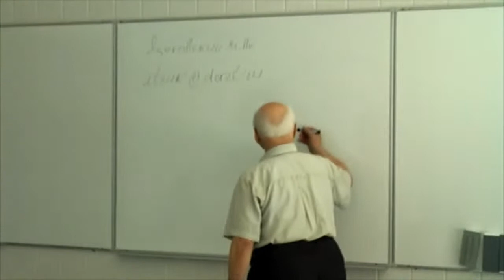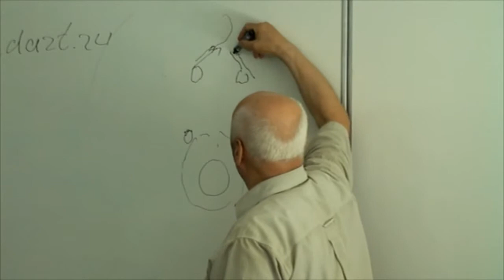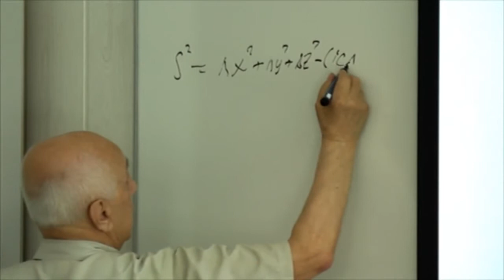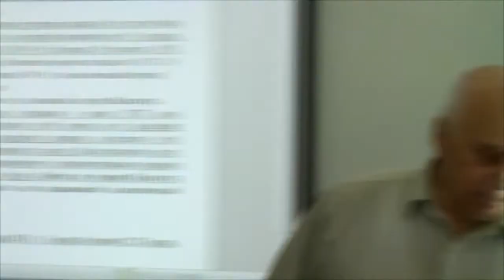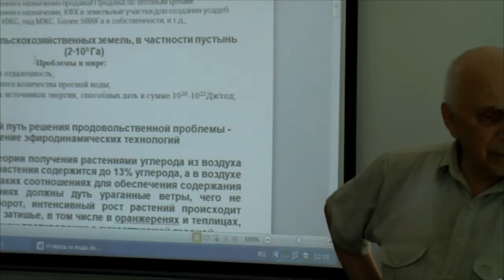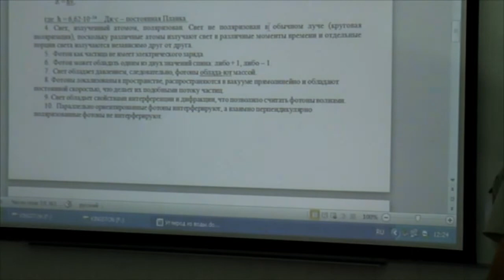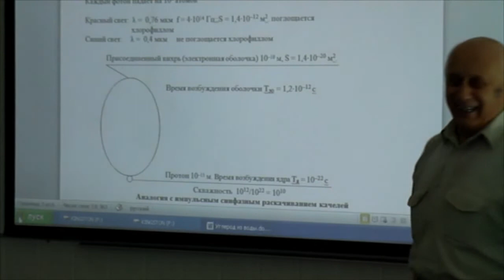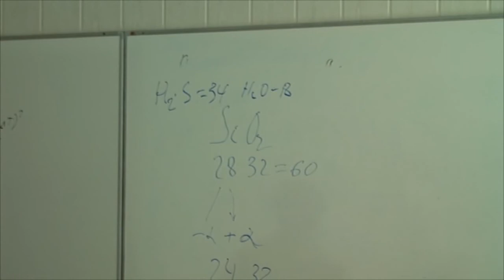Ацюковский В.А. Углерод из воды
23 июля, среда, 2014 года
Международный Конгресс "Фундаментальные проблемы естествознания и техники"
goo.gl/2n0Igt -- Подробнее на нашем сайте
goo.gl/kGXaHO -- Об авторе